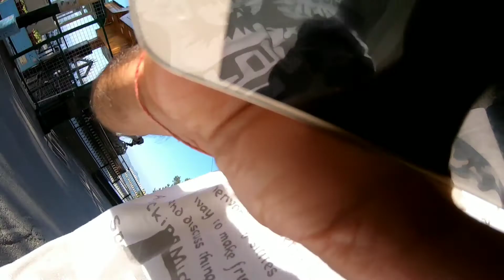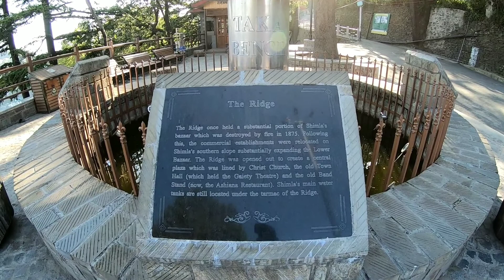Shimla Run, Shimla Ridge, Shimla Mall road, GoPro Hero 7 Black, Shimla